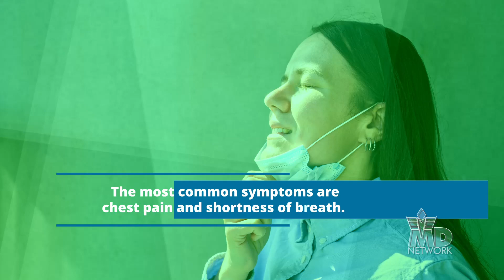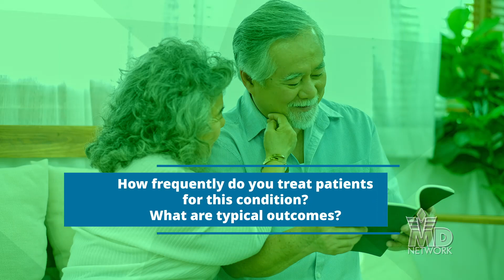Broken Heart Syndrome (Takotsubo Cardiomyopathy) in a Nutshell.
Broken heart syndrome (Takotsubo cardiomyopathy) is on the rise - even prior to the pandemic.

This heart-brain disorder affects middle-aged and older women 10 times more often than younger women or men of any age. Broken heart syndrome can mimic a heart attack (myocardial infarction) and is often triggered by emotional and physical stress.

This health story previously aired on MD Network Ch. 20 describes the causes, diagnosis, and treatment of broken heart syndrome in a nutshell.